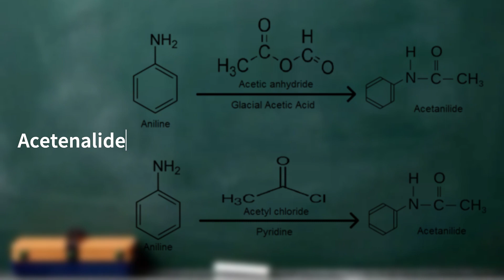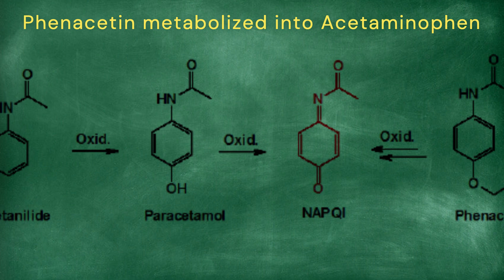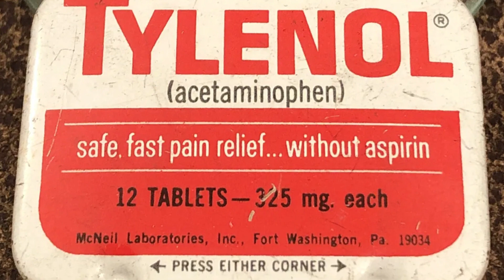History of the Acetaminophen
The inception of acetaminophen can be traced back to the late 19th century when Drs. Arnold Cahn and Paul Hepp, French physicians, were initially investigating naphthalene for its potential in treating intestinal parasites. An inadvertent discovery occurred when an inexperienced pharmacist mistakenly substituted acetanilide for the intended medication. This error led to the realization that acetanilide had a beneficial impact on reducing fever in patients with both intestinal parasites and febrile diseases. The duo, Cahn and Hepp, continued their research and observed additional analgesic properties of acetanilide. In 1887, German researcher Harmon Northrop Morse synthesized paracetamol at Johns Hopkins University. The exploration of paracetamol's properties advanced when clinical pharmacologist Joseph Von Mering tested it on humans, revealing its antipyretic qualities and prompting further investigation into its analgesic potential.
Von Mering's findings remained unchallenged for approximately fifty years until 1947 when U.S. researchers David Lester and Leon Greenberg presented compelling evidence that paracetamol was a major metabolite of acetanilide in human blood. Subsequently, in 1948, Bernard Brodie, Julius Axelrod, and Frederick Flinn confirmed paracetamol as the primary metabolite of acetanilide in humans, solidifying its role as an effective analgesic. A subsequent publication in 1949 expanded the understanding, revealing that phenacetin, another precursor, was also metabolized into paracetamol. This triggered a "rediscovery" of the significance of paracetamol.
Proving to be a safer and more effective alternative to its predecessors, acetaminophen gained widespread acceptance. In 1955, McNeil Laboratories launched Tylenol, a brand that became synonymous with acetaminophen. Tylenol evolved into a trusted name, introducing various products between 1980 and 1990, such as extra-strength gel caps, Tylenol Cold, Tylenol Allergy Sinus, and Tylenol PM (the company's first sleep aid), followed by Simply Sleep in 1999. The 21st century witnessed the introduction of rapid-release products and cooling cold and flu medications, further expanding the applications of acetaminophen.